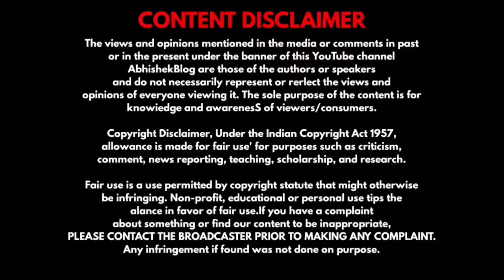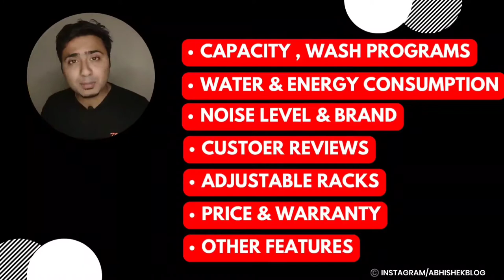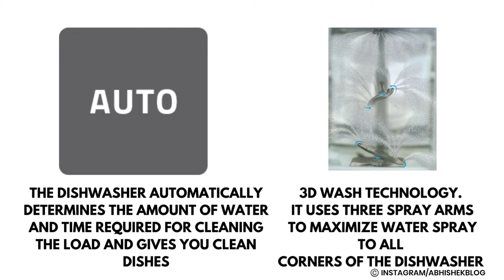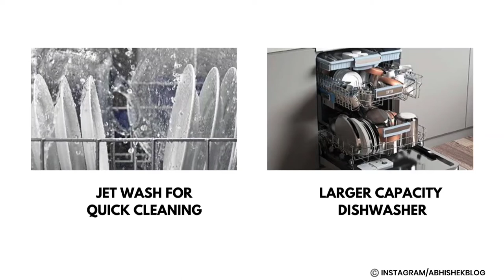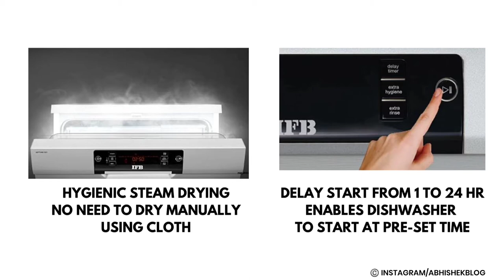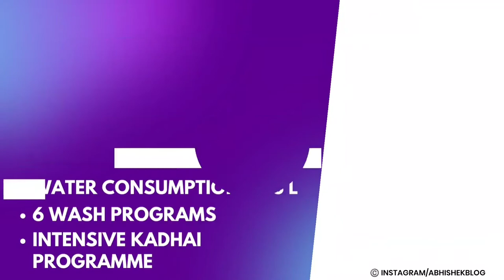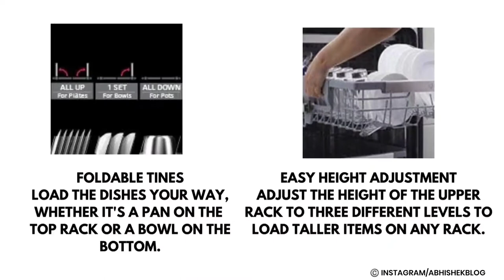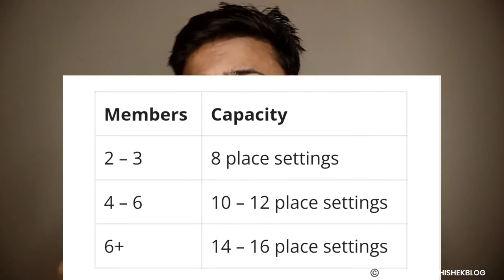Best dishwasher In India ✅ Best dishwasher 2022 ✅ Best dishwasher for Indian cooking Review Hindi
Are you looking for the best dishwasher in India? If yes, then you are at the right place.
With many dishwashers available in the market, it isn’t easy to pick the right one. This is our review of the Best Dishwasher In India. I compared all the Best Dishwasher in the market. After that I have prepared this list to ensure you will get quality product. This video will be the ultimate guide to buy the best dishwasher for your home. In this video I will tell you about Best Dishwasher in India 2022.After doing a thorough research and checking more than 10 Best Dishwashers, I am making this video. Top Dishwashers in India from IFB, Bosch, Siemens, LG & Faber . These Dishwashers are best for Indian home cooking .

Top Picks of The Best Dishwasher in India
Below is the list of the best dishwasher in India based on capacity, number of wash programs, water consumption, energy consumption, noise level, brand reputation, customer reviews and features.

1 - LG 14 Place Settings Wi - Fi Dishwasher
2 - Bosch 13 Place Settings Dishwasher
3 - Siemens Dishwasher SN256W01GI
4 - IFB Neptune SX1 Fully-automatic Front-loading Dishwasher
5 - Faber 14 Place Settings Free Standing Dishwasher

Best Dishwasher For Kitchen Timestamp :
00:00 Best Dishwasher In India - Introduction
01:14 Minimum Requirement For Selecting Dishwasher
02:26 @FaberSpaIndia  Faber 14 Place Settings Free Standing Dishwasher - No - 5
04:20 @ifbappliances  IFB Neptune SX1  Dishwasher - No - 4
06:10 @SiemensKnowledgeHub  Siemens Dishwasher SN256W01GI - No - 3
07:58 @BoschIndiaOfficial  Bosch 13 Place Settings Dishwasher - No - 2
09:31 @LGIndia  LG 14 Place Settings Wi - Fi Dishwasher - No - 1
11:45 Buying Guide for Best Dishwasher in India
18:22 Conclusion

Dishwasher Buying Guide :
What is dishwasher?
A dishwasher is a machine for cleaning dishware and cutlery automatically. Unlike manual dishwashing, which relies largely on physical scrubbing to remove soiling, the mechanical dishwasher cleans by spraying hot water, typically between 45 and 75 °C, at the dishes, with lower temperatures used for delicate items -Via  Wikipedia

Buying Guide for Best Dishwasher in India :
1 - Size
A small family (2 to 3 members) – 8 place settings
Medium family (4 to 6 members) – 10 to 12 place settings
A large family (higher than 6 members) – 14 to 16 place settings
2 - Capacity
3 - Type
Built-in Dishwasher
Portable dishwasher
Countertop dishwasher
4 - Power Consumption
5 - Price
5 - Warranty

Why Should You Need/Buy a dishwasher?
1- Better Cleaning.
2-Germ Protection
3-Takes Care of your hand
4-Save Money and Time.
5-Zero Breakage.
6-Reduce Dependency on maid.

How Does a Dishwasher Work?
A dishwasher is a machine that cleans dirty dishes automatically. You have to load the dishes, add dishwasher detergent, select an appropriate wash cycle and turn it on.

Different Wash Programs in a Dishwasher
1 - Regular wash program
2 - Quick wash program
3 - Heavy wash program

Best Dishwashers in India FAQs discussed in this video :
1 - Which brand of dishwasher is the most reliable in India?
2 - Is dishwasher worth buying in India?
3 - Which brand has best dishwasher?
4 - Is Bosch dishwasher good for Indian Kitchen?
5 - What brand of dishwasher is the best?
6 - Which is the best dishwasher for Indian cooking?
7 - What is the best dishwasher for Indian buyers?
8 - What is the best dishwasher in India?